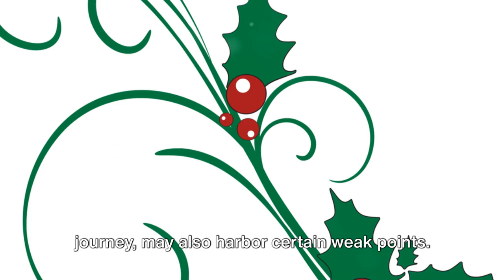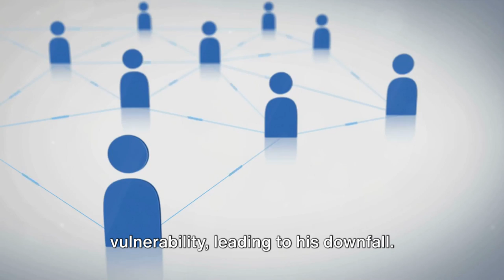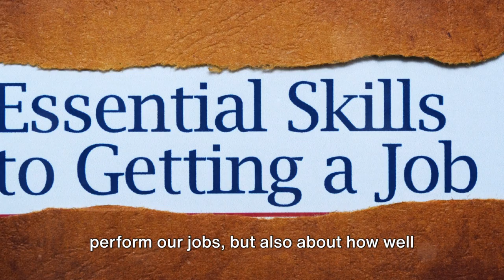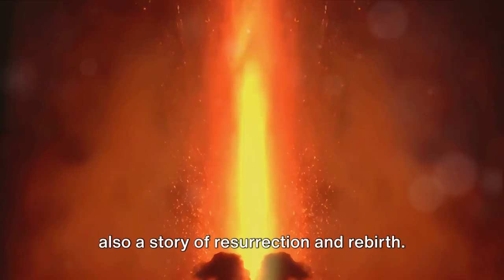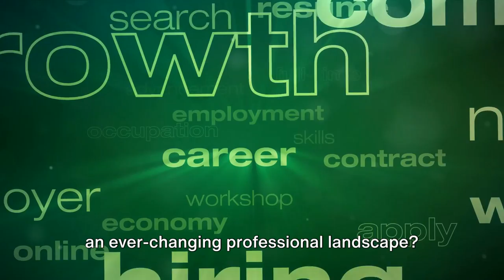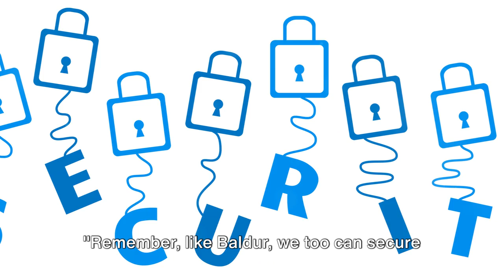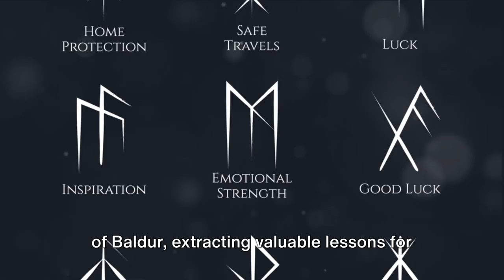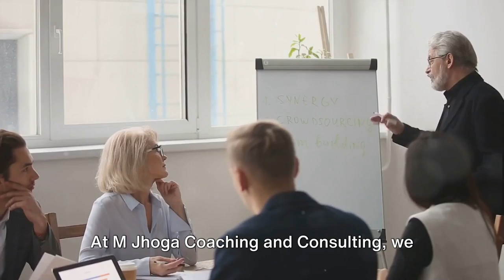BALDUR'S TALE: ANCIENT WISDOM FOR MODERN JOB SECURITY